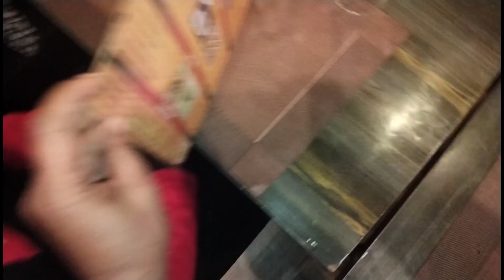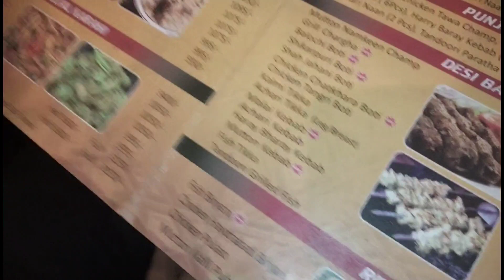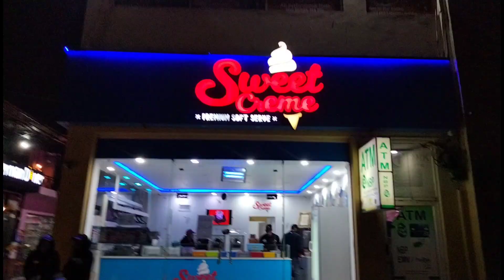Ajj Mill Gai Treat | Engagement Treat | Family Fun Vlog | YouTube | Sialkoti Vlogger | Trending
video master star

engagement Treat

sistrology vlogs

full maza fun vlogs

heavy fun Vlog

engagement Treat party Vlog

Pakistani Blogger vlog

Family Vlog with fun

Full entertaining vlog

London guest vlogs

Follow Me ;)